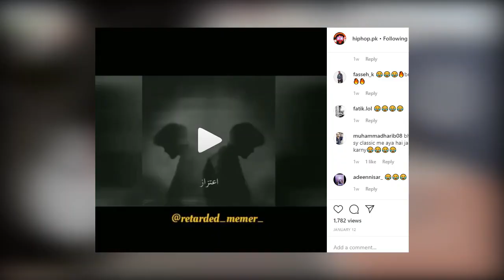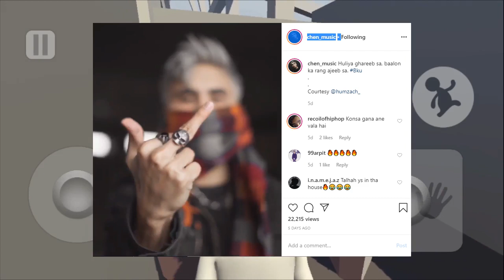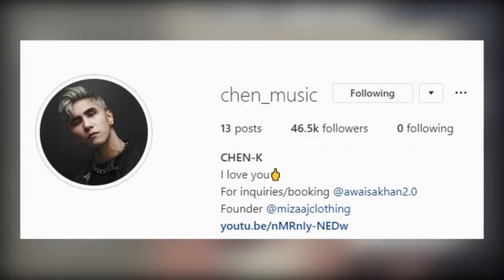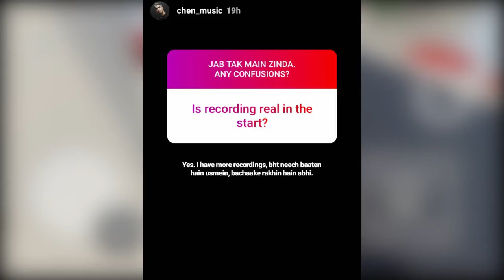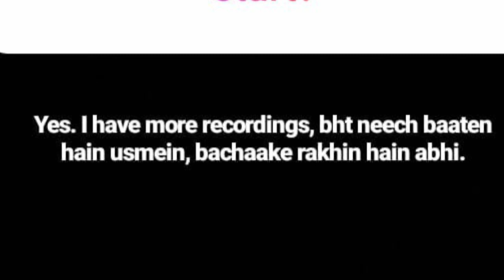Asim Azhar threatened me -Chen K Explain | Indian & Pakistani Hiphop collab | Rap D, Karma |Taserboi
If you have some news about youtube community then you can submit me under the given link

1. Sunny Khan Durani Leaving social network.

2. Chen-K again start fight with young stunners and Asim Azhar

3. Karma collab with Rap Demon

4. Young stunners collab with Indian rapper Raga.

Strike ki zrurat ech nai paregi PRIMISE.

Bubyeee!,